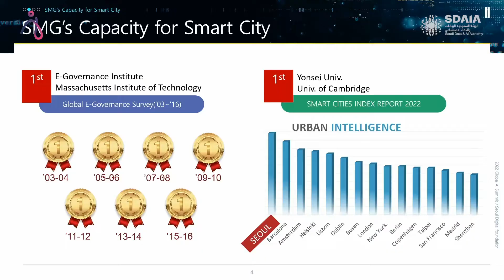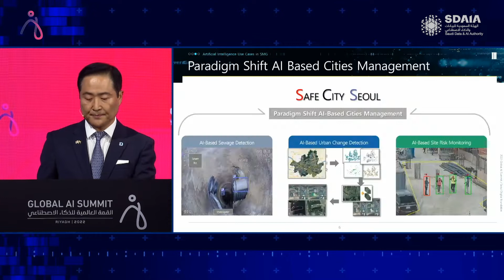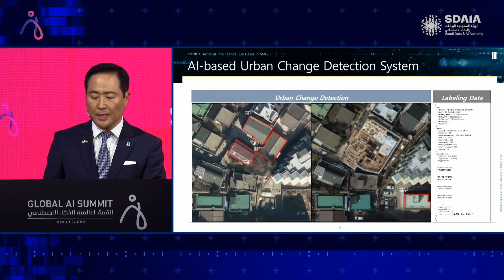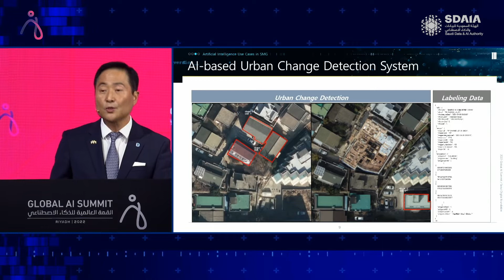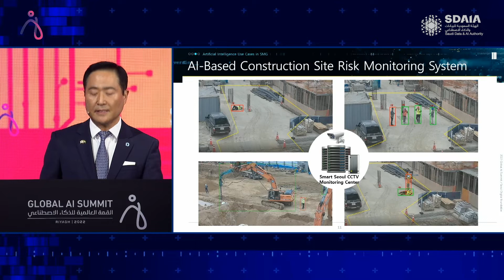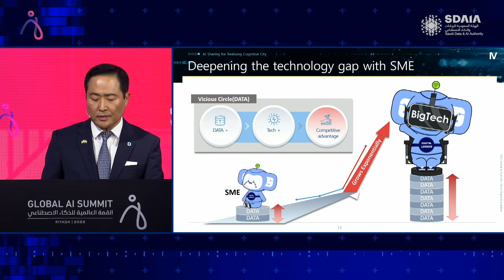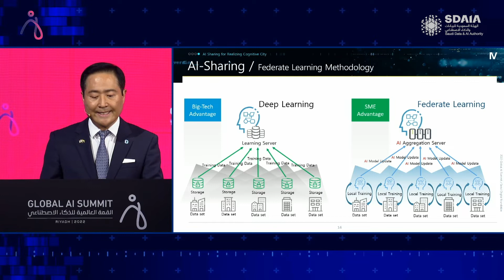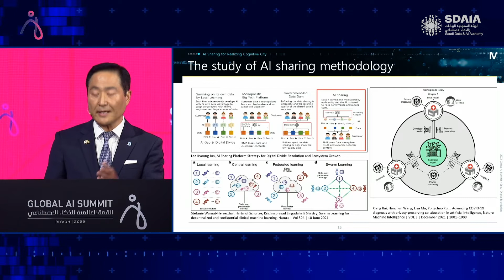Dr. Yo Sik Kang at the Global AI Summit talks about AI sharing for creating a cognitive city